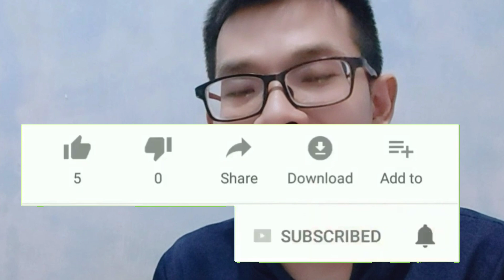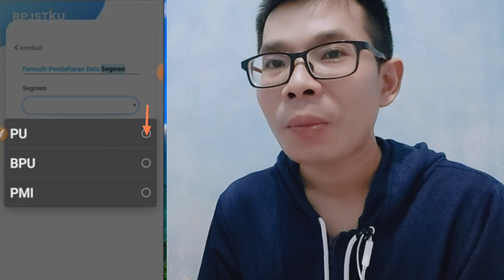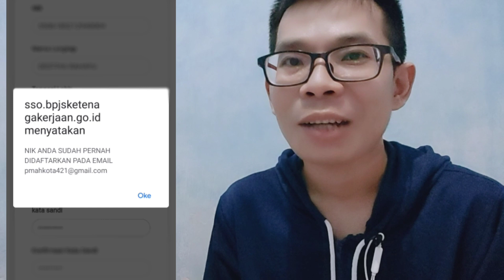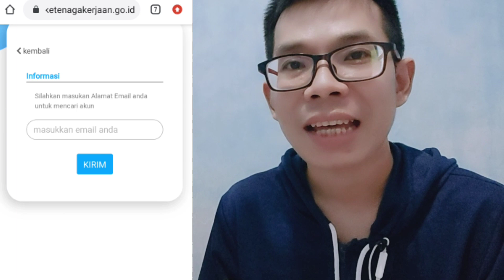Cara Atasi Lupa Email Dan Kata Sandi Di Akun BPJS Ketenagakerjaan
Halllo sobat,

Karena banyaknya permintaan dari komentar2 gimana cara atasi lupa email dan kata sandi di akun BPJS ketenagakerjaan. Maka velix butkan tahapan tutorialnya. Agar mudah membantu anda untuk. bisa masuk ke akun BPJS Ketenagakerjaan. Semoga bermanfaat dan terimakasih.

Salam Persahabatan

Velix Sye...